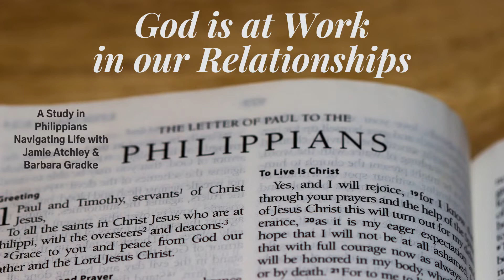Navigating Life - Philippians # 3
God is at Work in our Relationships